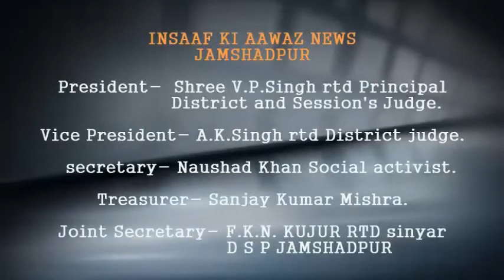टाटा ब्लूस्कोप की ओर से टाटा मोटर्स में निर्मित बीएस- 6 मॉडल की एंबुलेंस जिला प्रशासन को सौंपा गया